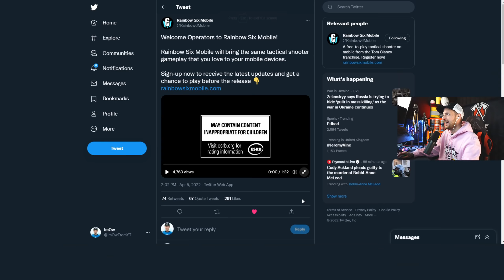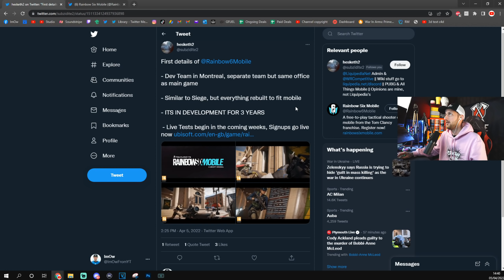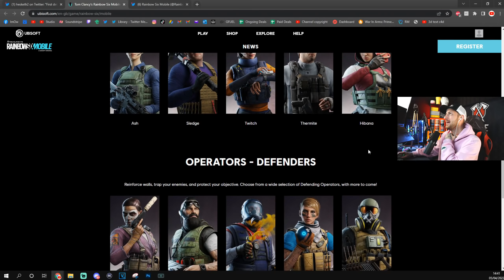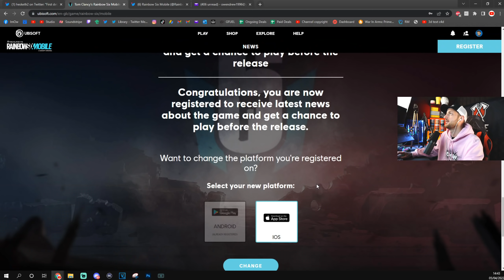RAINBOW SIX SIEGE MOBILE TRAILER AND BETA!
In this YouTube Video I will be showcasing the brand new trailer for r6 mobile! Yes Area F2 loves we are back but with the REAL GAME!!